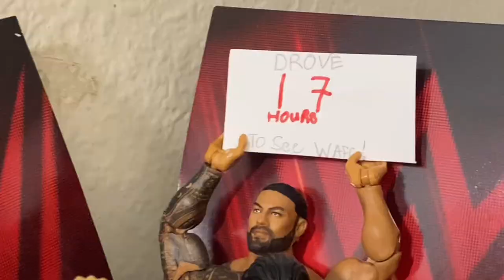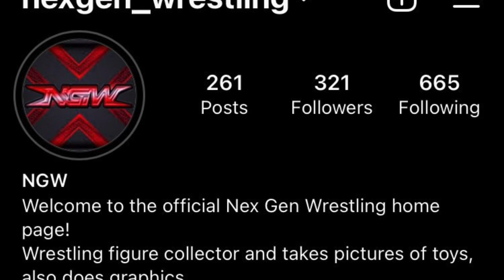WAFC SLAMMIVERSARY PPV | WWE/AEW PIC FED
To Commemorate 1 Year of WAFC we showed our gratitude to our fans by taking it to Instagram and we had them vote which wrestlers wrestle in what match!
The match that they put together:

-CM Punk V Adam Cole V Kenny Omega V John Cena (WAFC LIVE WORLD CHAMPIONSHIP LADDER MATCH)

-AJ Styles (c) V Bryan Danielson (WAFC EXCLUSIVE LIVE WORLD CHAMPIONSHIP/SUBMISSION ONLY MATCH)

-Kyle O’Reily V Buddy Murphy V Pete Dunne V Johnny Gargano (WAFC CRUISERWEIGHT CHAMPIONSHIP)